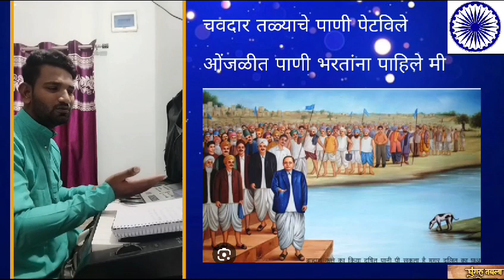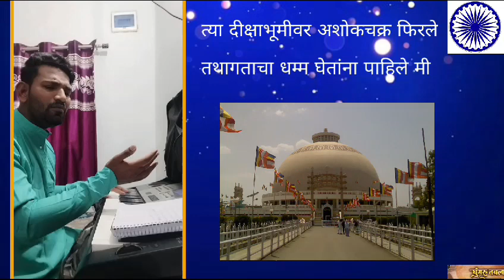तहानल्यांची तृष्णा होताना पाहिले मी || गायक-भूषण काटकर